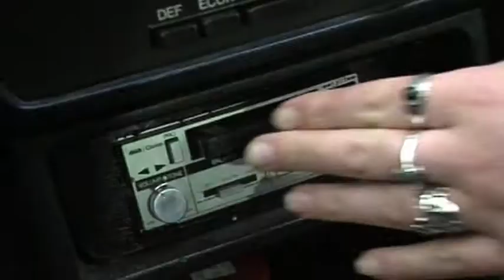ALICIA - Episode 8